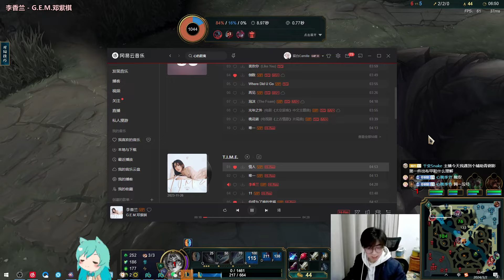🔴 LiuBai Camille vs Aatrox - Rank 1 Camille LiuBai Stream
LiuBai is the Best Camille or Rank 1 Camille one trick player.